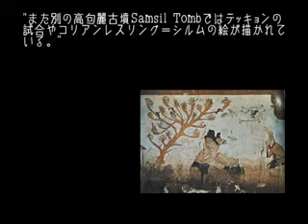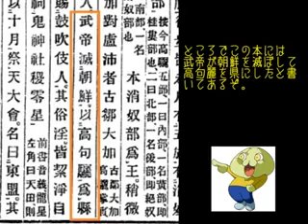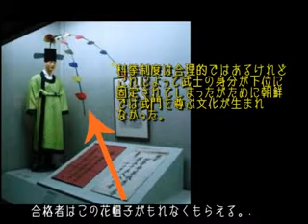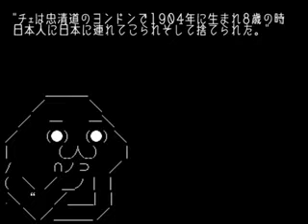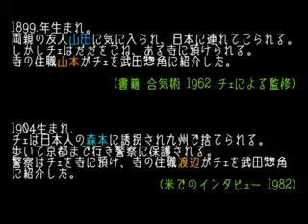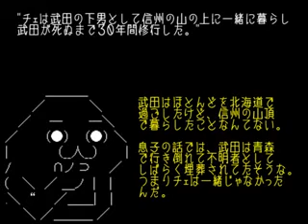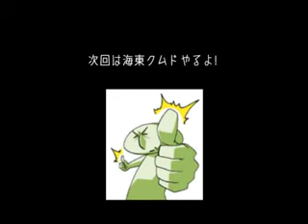やるおがハプキドーのウリジナル史を解説します